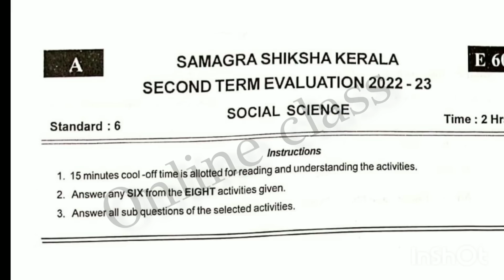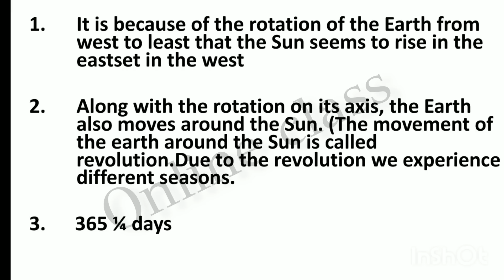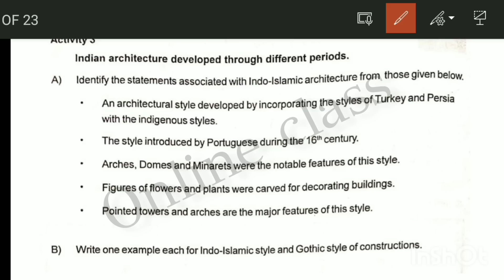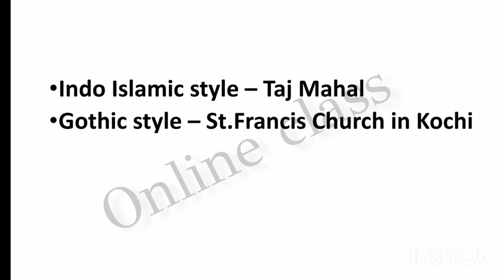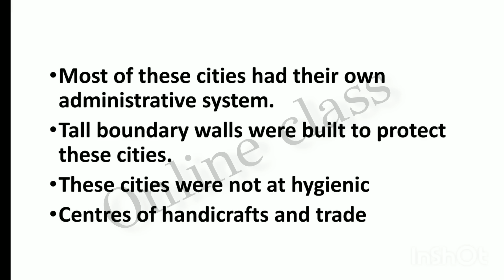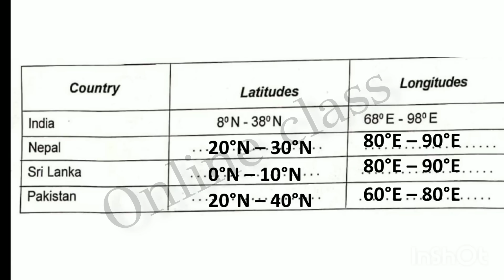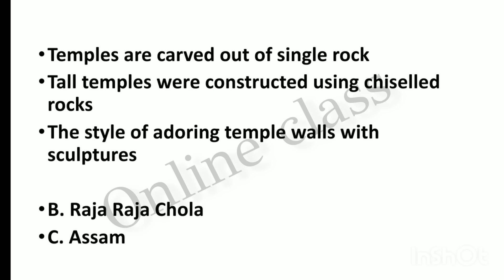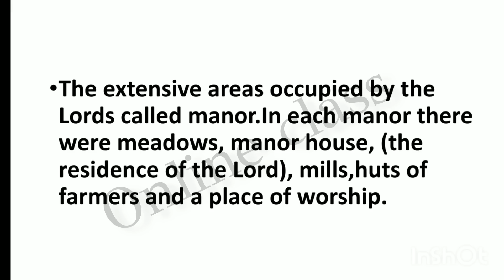second Term exam question paper class 6 social science answer key 2022-23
second Term exam question paper
Class 6 social science second term exam question paper
class 6 second term exam question paper
class 6 social science